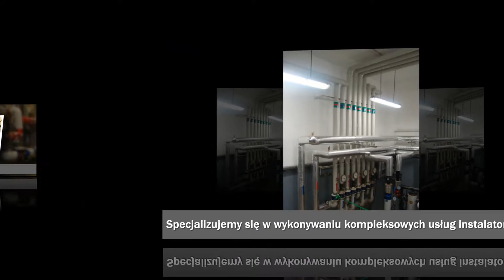Montaż instalacji Poznań Eko-Chem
Firma Eko-Chem zlokalizowana jest w Poznaniu. Usługi instalatorskie oferujemy już od 1991 roku, zyskując cenne doświadczenie oraz zdobywając zadowolonych Klientów.

W skład naszej oferty wchodzi montaż: instalacji sanitarnych, centralnego ogrzewania, instalacji gazowych oraz projektowanie instalacji sanitarnych, ogrzewania podłogowego i instalacji wodno-kanalizacyjnych.

Ponadto modernizujemy węzły cieplne, kotłownie, instalacje centralnego ogrzewania, instalacje gazowe, instalacje wodno-kanalizacyjne. Czyścimy również kotły przemysłowe.